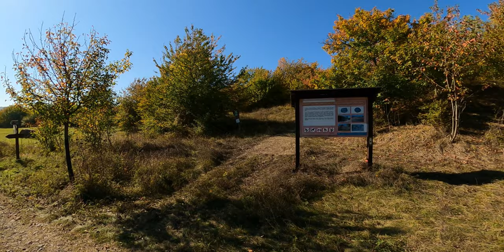Adventurous Discovery of New Site for Flying Úhošť • VLOG 4 • October 2021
This hill (EN information is square in shape and has natural and historical (archeological) value. The north ridge its good for flying but today I will try east ridge with nice take off site but only few landing opportunities. The wind was blowing about 3-5m/s, from 80° to 110°.
It was beautiful autumn day spent on this terrain and there are recorded only 3 flights from 3 pilots so I really enjoyed this privilege.

take off site: 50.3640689N, 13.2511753E
south landing zone: 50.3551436N, 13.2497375E
north landing zone: 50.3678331N, 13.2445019E
possible take off site on south (waiting to be tried): 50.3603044N, 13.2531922E and 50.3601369N, 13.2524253E

0:00 intro
1:34 first flight
4:40 landing 1
5:26 second flight
9:00 landing 2
9:55 third flight
11:20 landing 3
13:00 the end